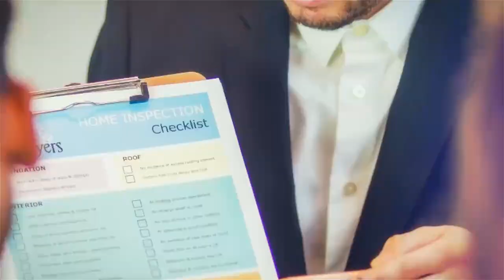Agent Investor Partnership Program: 10 Case Studies & Success Stories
Agents come across great investing deals every single day, but they don’t go after as many as they could. That’s usually because they lack capital, construction expertise or a combination of both.

Through our partnership program, we’ve eliminated both of these barriers and created a way for agents to get off the transaction rollercoaster. This is incredibly important in the market we’re in right now. In a market where transaction count is down by up to 30%, creating another lane of income is key to our survival and success.

In this episode, I share 10 case studies of real estate agents who partnered with us, how they found the deals, and how we created the ultimate win-win.

-A transactional recession
Why are agents feeling the pinch in this market?

-How to keep your eyes open for opportunity
There are many unique ways agents come across deals. What are some of the ways our partners found theirs?

-Knocking down barriers to investment
You don’t need to have capital or construction know-how to do a deal, how do we provide the 2 in a win-win deal?